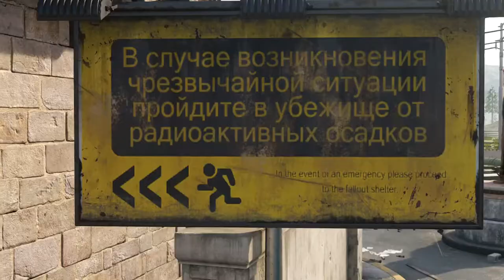BO2 REMAKE!!!! FREE Standoff Map Cinematics | Black Ops Cold War Season 3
Hey guys, today I bring you another Call Of Duty Cold War Cinematic. The theatre mode isn't as great as other CoD's and all cinematics featured are available below without overlay, however, the only other speed setting than normal is 0.3 so you will have to speed these up 3.3x to get the glorious cinematic in normal speed but they are HD 60 FPS.

Black Ops Cold War Cinematics
Miami Strike Cinematics
Call Of Duty Cinematics
Free Cinematics